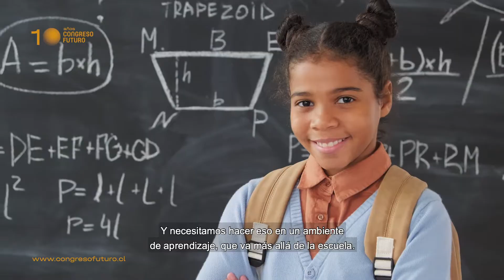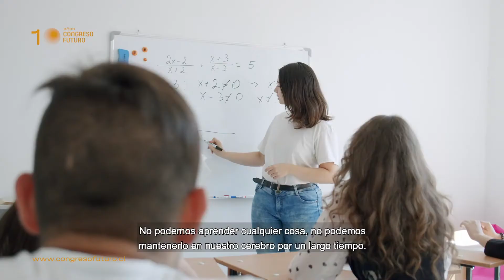Panel de Conversación: Aprender a Ser | CF2021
Ana María Raad-
Biografía:
Comunicadora social experta en educación, innovación social y cultura. Es directora de ecosiSTEAM y Aprendo en Casa del Centro David Rockefeller para Estudios Latinoamericanos. Es miembro del consejo nacional de las culturas, las artes y el patrimonio.

Es Licenciada de Comunicación Social de la Universidad Casa Grande con un A.D en comunicación y estudio de medios de la Universidad Americana. Posee un máster en antropología social y desarrollo de la Universidad de Chile.

Actualmente es asesora estratégica de organizaciones educativas y de cultura. Se desempeña como directora y consejera en el Consejo Chile-EEUU para la Ciencia, Tecnología e Innovación. Es Consejera de la Universidad Casa Grande en Ecuador y del Consejo Asesor de Artes Visuales de Fundación Antenna en Chile. Es miembro del directorio de Ashoka Chile y de Educación 2020, además del comité ejecutivo de Karanga.

Fue Gerenta del Centro de Innovación en Educación de la Fundación Chile (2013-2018), Directora de Tecnologías para la Educación del portal EducarChile de la Fundación Chile/ Mineduc (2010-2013) y Directora de Desarrollo de la Fundación CDI en Brazil para Ecuador y Chile.
André Stern-
Biografía:
Músico, compositor, autor y periodista. Es jefe del instituto Andro Stern. Se dedica al estudio y promoción de la ecología de la educación y la ecología de la infancia. Stern nunca fue a la escuela, por lo que ha escrito sobre su experiencia en sus 2 best sellers “Yo nunca fui a la escuela” y “Mi padre, mi amigo” este último escrito en colaboración con su padre Arno Stern. Ha sido designado por el Dr. Gerald Hüther, Director de la Iniciativa «Männer für morgen» (Hombres para el mañana) y es uno de los protagonistas del documental “Alphabet” de Erwin Wagenhofer de 2013.